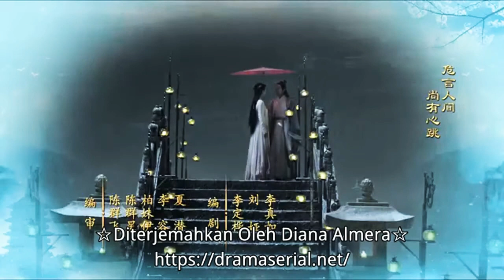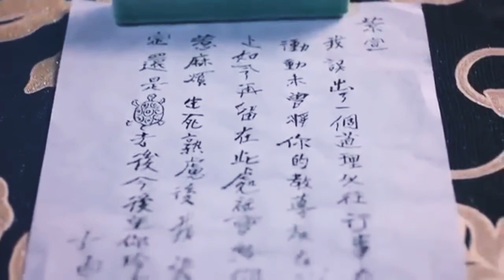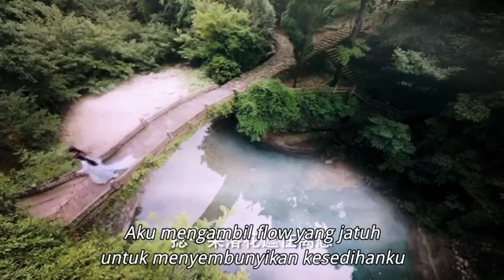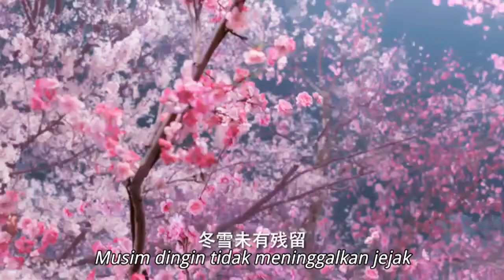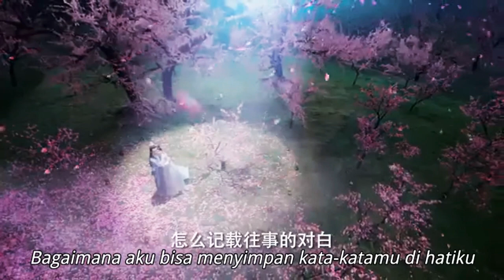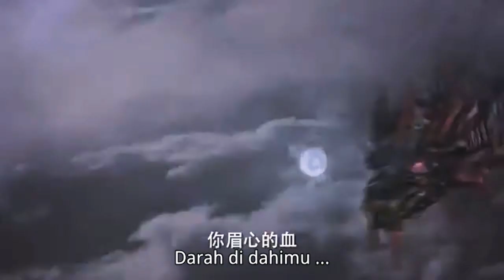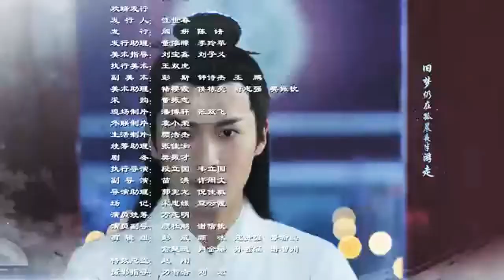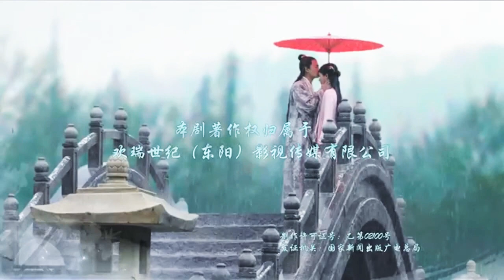Tian Ji Zhi Bai She Qing She 2018 Episode 03 Subtitle Indonesia